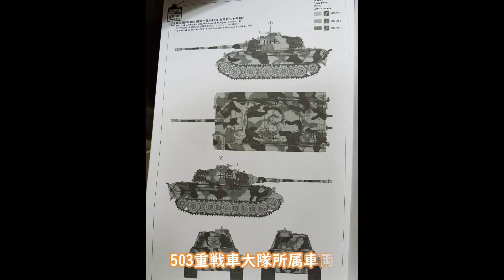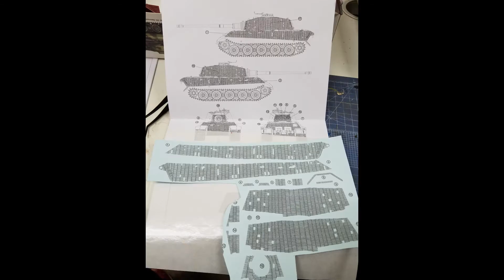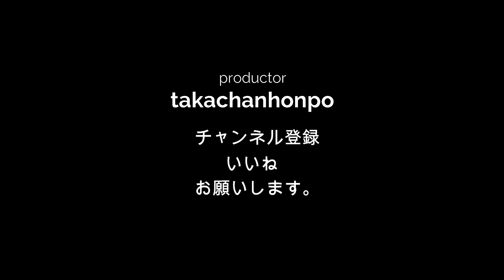モンモデル キングティーガー（ティーガーⅡ） ヘンシェル砲塔 三色迷彩 kingtiger tiger2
キングティーガー（ティーガーⅡ）の製作過程。モンモデル。三色迷彩のヘンシェル砲塔です。
です。
　ゲート処理してパテ埋め。ツィンメリットコーティングのデカール貼付。オキサイドレッドのサフェーサー。ラッカー塗料で三色迷彩エアブラシ。ピグメントやフィルタリング、チッピングでウェザリングしました。